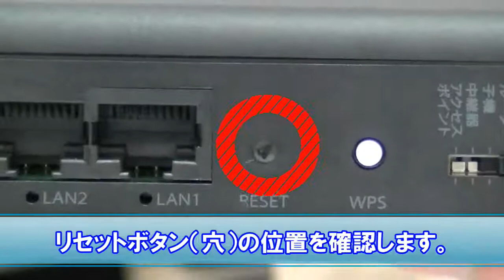ルーターリセット方法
エレコム製ルーターのリセット方法についての動画です。

この動画と合わせて、エレコムサポートサイト『えれさぽ』をご参照ください。